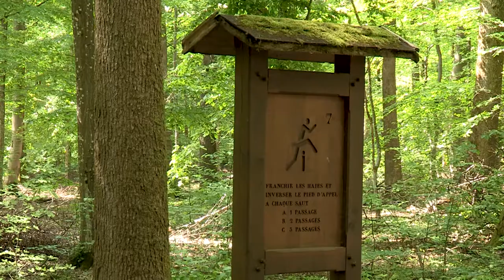Portrait | Sandra FABING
Élections Départementales - 20 et 27 juin 2021 / Canton de Bitche
" EN AVANT BITCHERLAND ! "